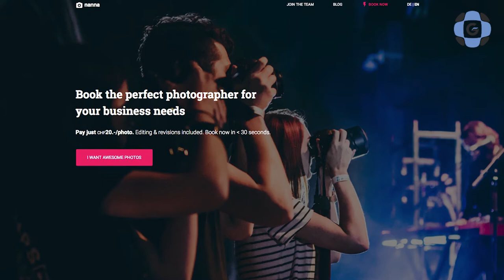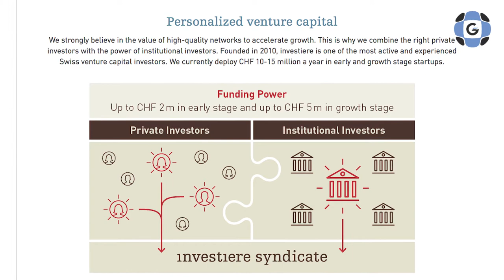#76: Wonder what keeps an investor awake at night? Find out with Lukas Weber & investiere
Welcome to Episode No.76!

We are so excited to present another great Swiss investor in the latest episode of the StartupShow!

This time, we had the opportunity to interview Lukas Weber, Co-CEO & Co-Founder at investiere.

Lukas is a serial entrepreneur, who studied computer science and has a strong background in the IT industry. He strongly believes that the greatest motivation comes from the inner passion for the development of your own idea.

“The ownership is what drives people the most!“

As one of the biggest venture capital funds in Switzerland, investiere invests in early and growth stage startups and it differs from all the other funds in one key way: It gathers private and institutional investors in syndicates and thereby creates new funding power.

Make sure not to miss this episode where Lukas talks about their investment criteria,  future funding trends and shares tips for aspiring venture capitalists.

Skip to Questions:

0:46 Who is Lukas Weber?
1:30 What do you see as a main difference between entrepreneurship and corporate life?
2:02 What is investiere?
3:04 Regarding the strong deal flow that you have, how do you recognize the startups that you want to invest in?
6:42 Do you think that outbound investment approach will, by default, increase the valuation of a particular startup?
7:30 Where do you see startup investments are going in the next 5-10 years?
8:35 What is your advice for students who want to become venture capitalists one day?

Episode #76: Lukas Weber, Co-CEO & Co-Founder at investiere.